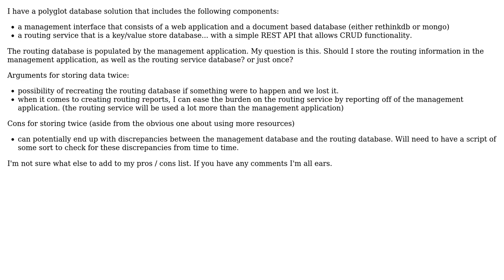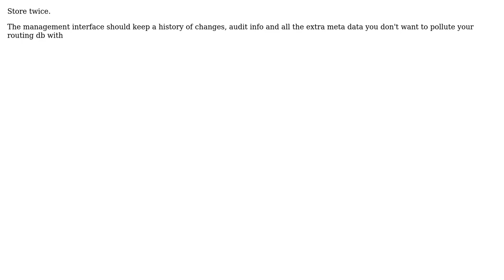Software Engineering: Design question - storing data twice (2 Solutions!!)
Software Engineering: Design question - storing data twice

With thanks & praise to God, and with thanks to the many people who have made this project possible! | Content (except music & images) licensed under CC BY-SA | Music | Images & others | With thanks to user Happydevdays user Ewan user Becuzz and the Stack Exchange Network Trademarks are property of their respective owners. You are responsible for your own actions.